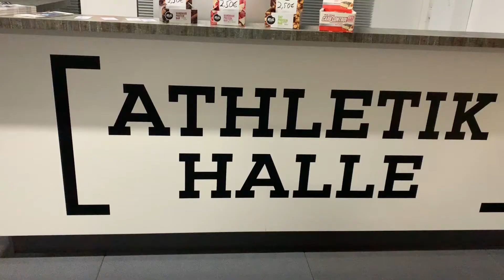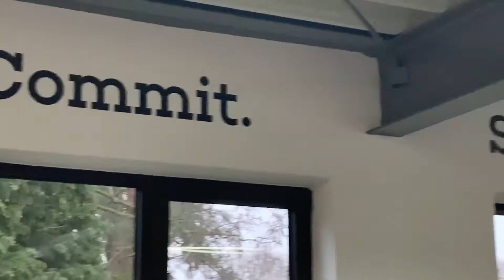Hyrox Generalprobe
Countdown. Das ist also das Ergebnis wenn man sich auf der Weihnachtsfeier Dinge in den Kopf setzt und wider Erwarten auch noch durchzieht. Petra und ich haben tatsächlich den halben Dezember inklusive Feiertage und den kompletten Januar mit der Vorbereitung auf unseren Hyrox Start als Double durchgezogen. Und jetzt haben wir nur noch eine Woche Zeit. Eigentlich haben wir jetzt schon gewonnen - immerhin haben wir es tatsächlich bis hierhin geschafft!